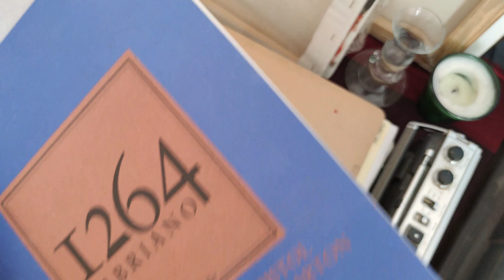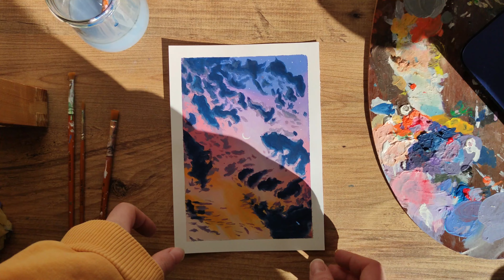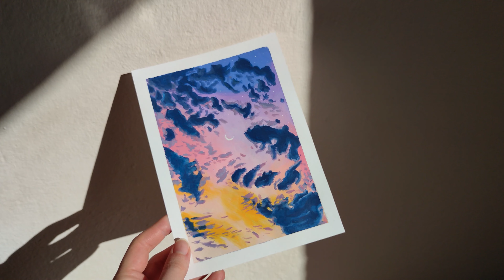Acrylic Sunset Clouds Painting Tutorial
Hello everyone! In this video, I painted a cloudy sky with acrylics. I hope you enjoy!
Art Supplies 🎨
-Fabriano Bristol
-Daler Rowney synthetic brushes
-Artdeco Acrylic Paint

Herkese merhaba! Bu videoda akrilik boya bulutlu bir günbatımı resmi yapıyorum. Umarım keyif alırsınız!
Kullandığım malzemeler 🎨
-Fabriano Bristol
-Daler Rowney sentetik resim fırçası
-Artdeco akrilik boya